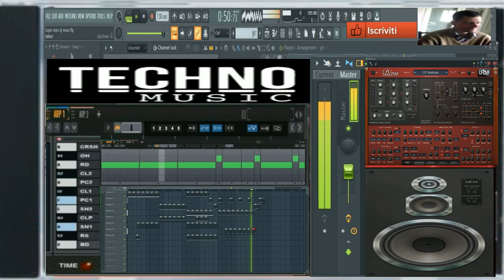giovanni mauri Super stars retro 80 (diva vst Electra vst)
vst usato per composizione (Diva vst Electra  vst)
nome del brano giovanni mauri Super stars